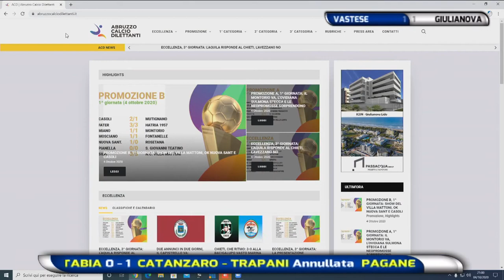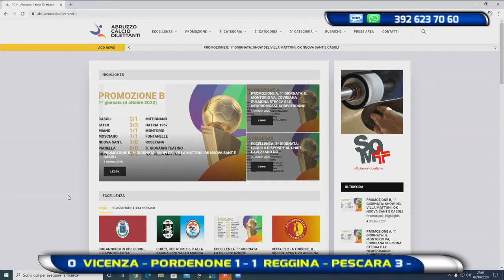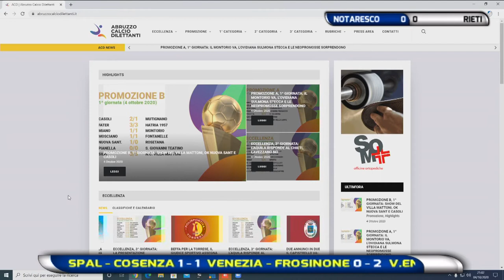Abruzzo del Pallone 2^ puntata del 4 ottobre 2020